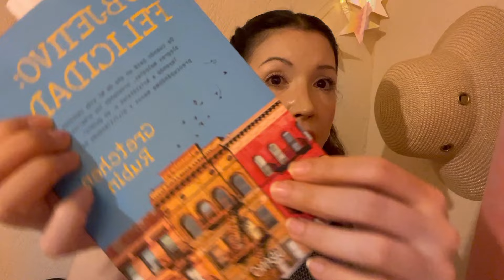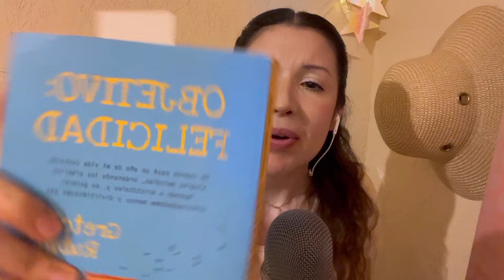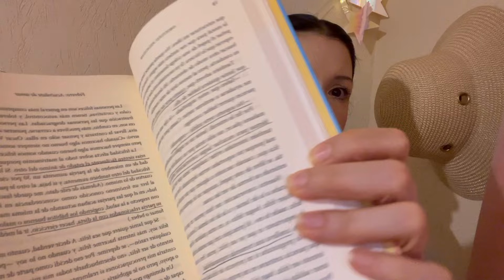ASMR ~ Lectura Susurrada ~ Libro “Objetivo: Felicidad” / Reading a Book | ASMR en Español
Puedes unirte con solo $60 pesos!...

Y tener acceso a 60 videos que hay actualmente (Feb / 2023)… sin anuncios!
Acceso a mensajes privados conmigo! ❤️😍

You can join only with $3 dollars!

And have access to 60 videos that are currently available (Feb/ 2023)… with no ads!
Access to private messaging me! ❤️😍

Hay otro paquete de 1 dólar dónde encontrarás los mismos videos que en mi canal de YouTube pero SIN ANUNCIOS!!! 😃
There is another 1 dollar package where you will find the same videos as on my YouTube channel but WITHOUT ADS!!! 😃

💵 Para propinas / tips puedes hacerlo con el Corazón “Gracias” debajo del video 🫶🏻☺️🙏🏻 o en Pay Pal

Puedes contratar YouTube Premium para quitar anuncios y obténer otros beneficios ☺️

GRACIAS por estar aquí un día más 🫶🏻 Dios te bendiga grandemente 🙏🏻🌻